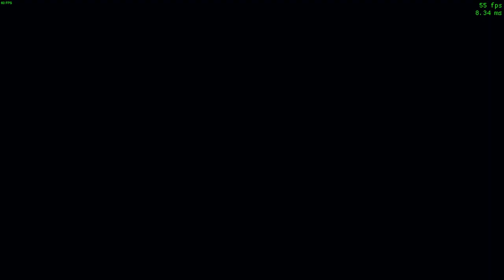EMILIA VS DOYLE REQUESTED VIDEO - SNK HEROINES ONLINE MATCHES FOR 1 HOUR